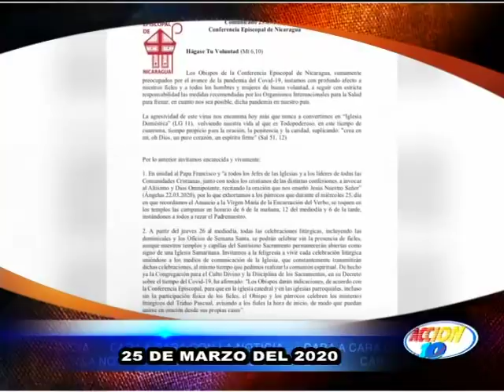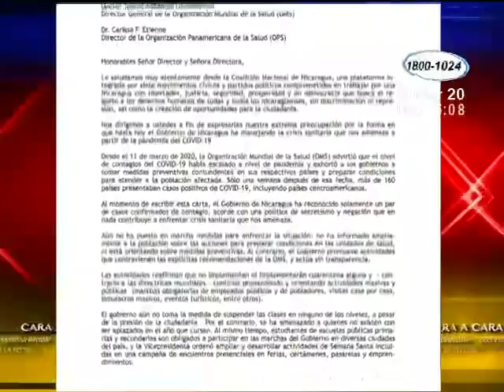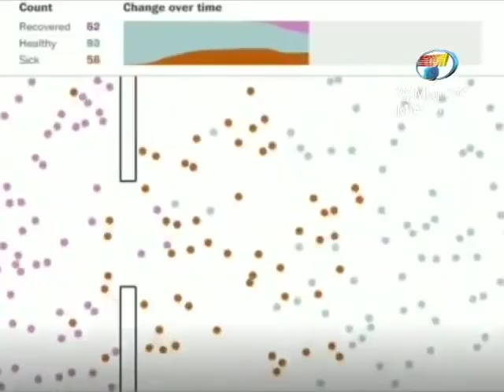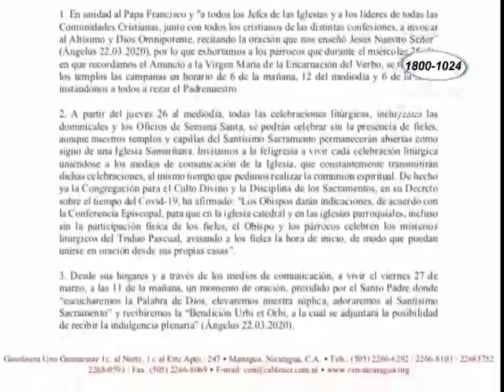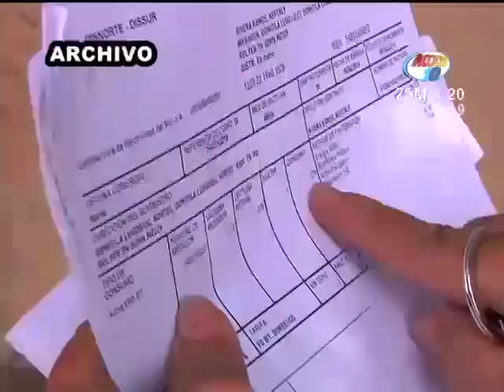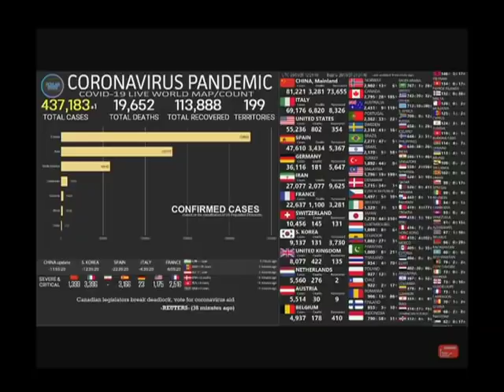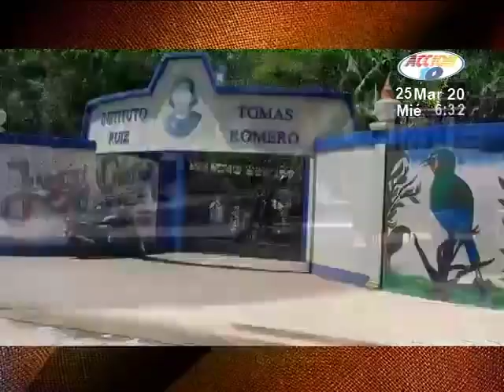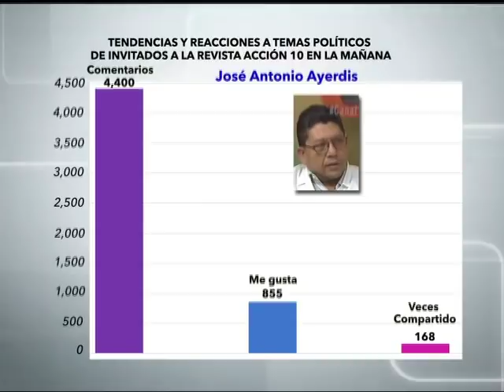Noticiero Acción 10 en la Mañana: Programa del 25 de Marzo de 2020